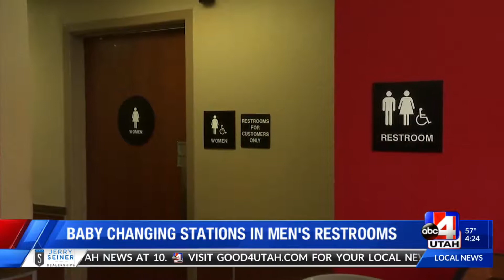no changing tables in men's bathrooms